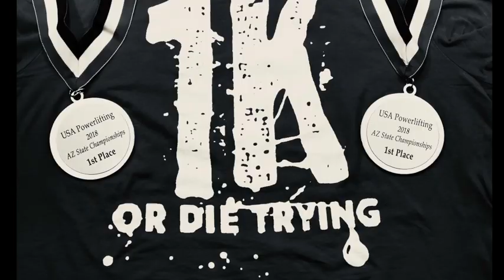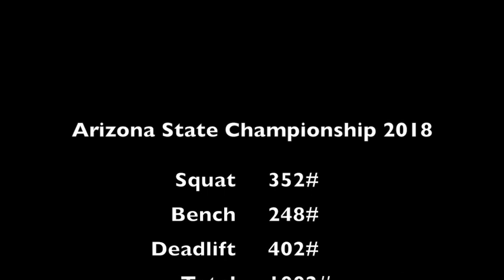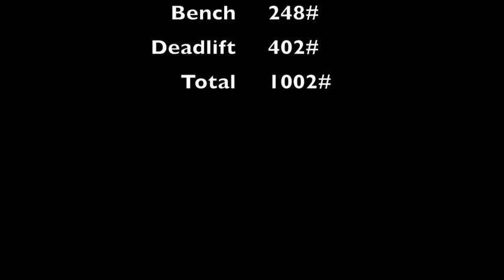AZ State Championships 2018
This is the meet where I joined the 1K Club!